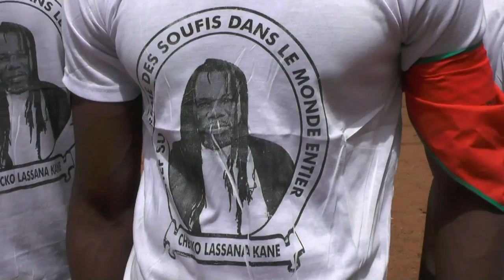Les interviews du Maouloud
C'était le samedi 15 avril 2017, dans la Zavia de la Quadriya que Quartier Bankoni Ladjibougou. Organisée par la famille BAH, le Maouloud 2017 a vue la participation de plusieurs dizaines de fidèles vénus de plusieurs localités du Mali. de 08h à 19 heures, la parole de Dieu a été partagée dans la meilleure forme. Nous vous proposons quelques interventions dans cette vidéo, en attendant de vous livrer l'intégralité de la cérémonie dans les jours qui suivent. et vous serez bien servis